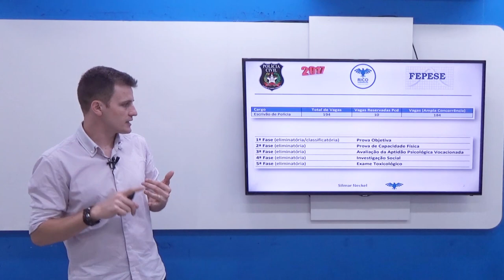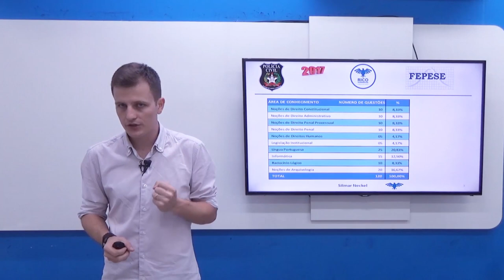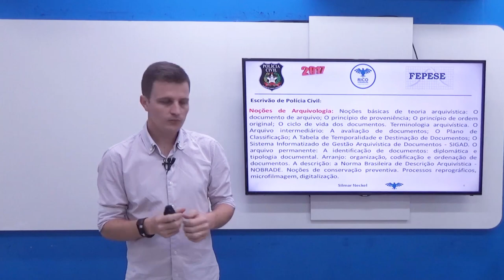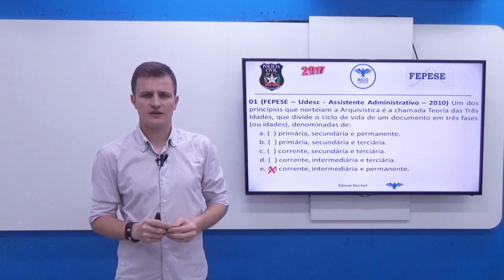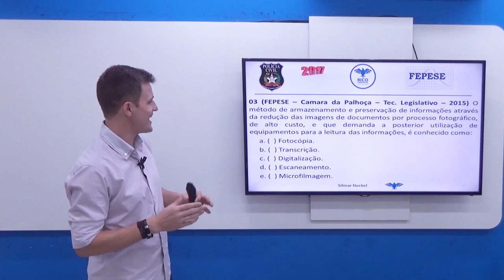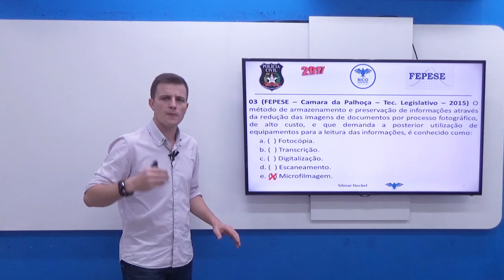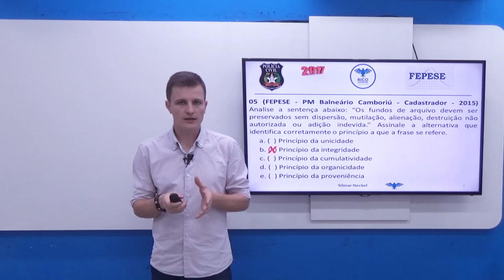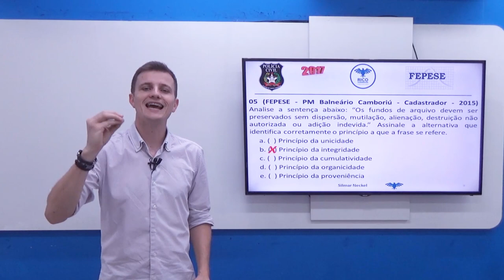Concurso Polícia Civil SC: Questões de Arquivologia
Resolução de questões de arquivologia da FEPESE com o professor do Rico Domingues, Silmar Neckel.